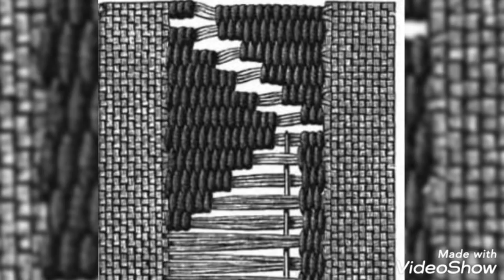Trendy hand embroidery , Tarkashi Design